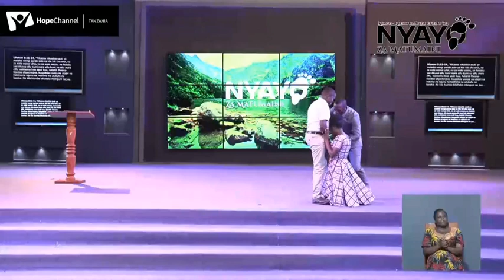Tazama mfano alioutumia Semba KIHONDA NET EVENT ukawachekesha sana watu